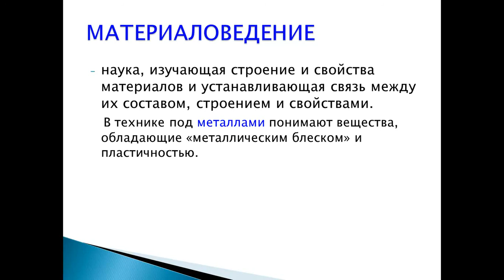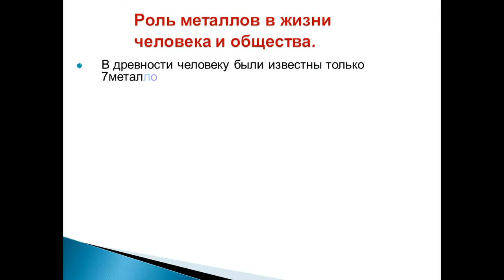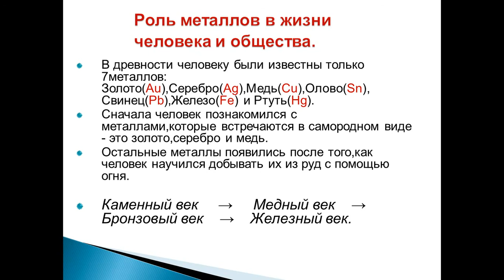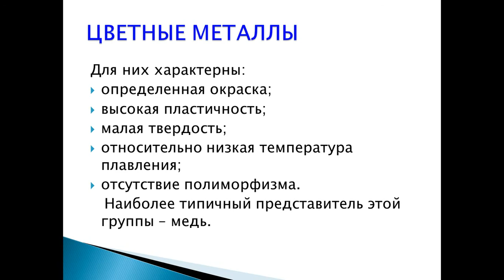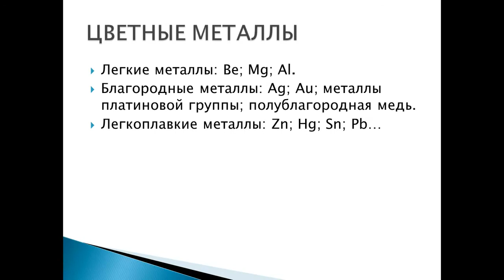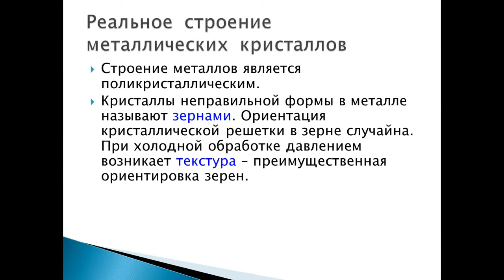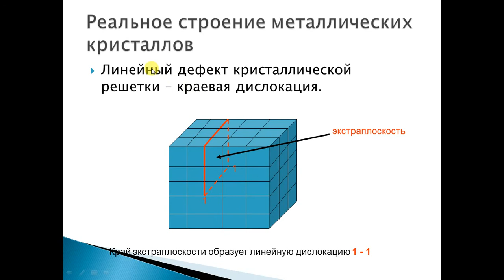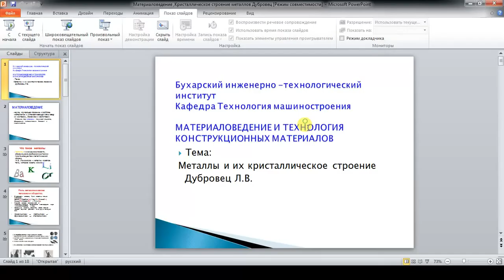Материаловедение и ТКМ Металлы и и х кристаллизация